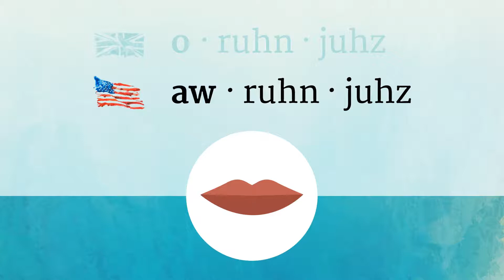ORANGES pronunciation • How to pronounce ORANGES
How to say Oranges in British English and American English?